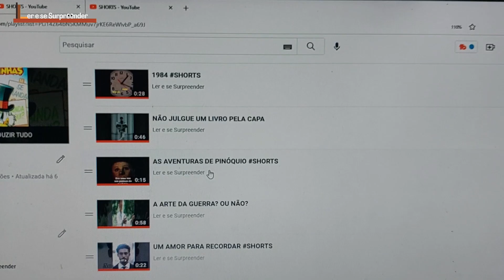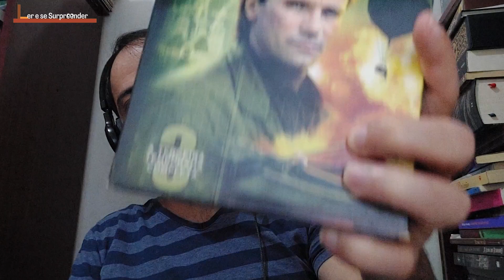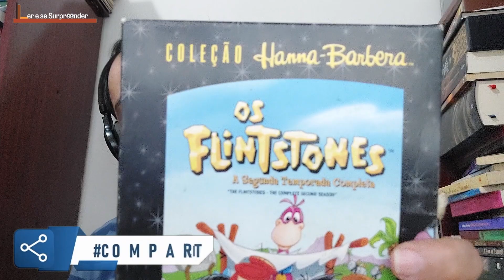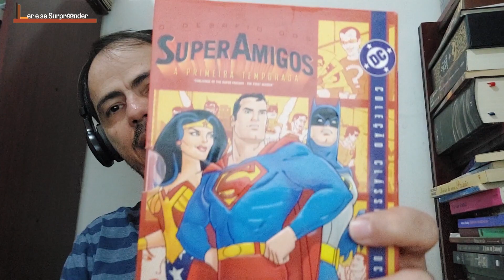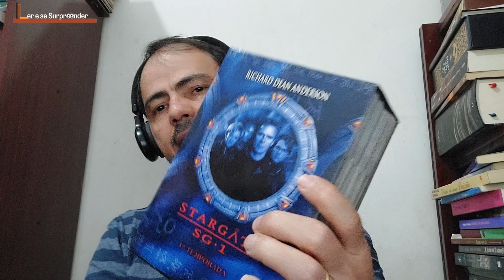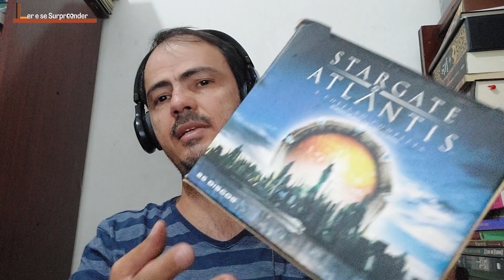MINHA COLEÇÃO DE DVDs #1 - BOXES (DVDoteca)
MEU LIVRO:
FILMES: LIÇÕES PARA A VIDA

No vídeo de hoje, trago para vocês conhecerem um pouco da minha coleção de DVDs: os boxes.